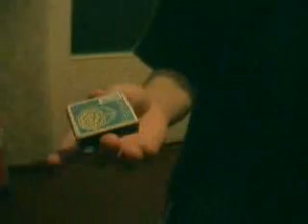spichki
lovkast ruk